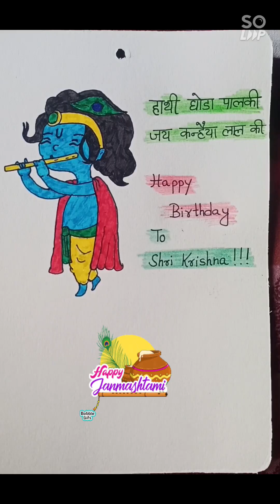Easy Drawing Tutorial For Kids || Janmashtami Special || Shri Krishna Drawing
Hey Kids,

Please watch this video and learn how to draw the cute Lord Krishna.

Happy Janmashtami To You All.

Used Things:
Gel Pen
Sketch Colours